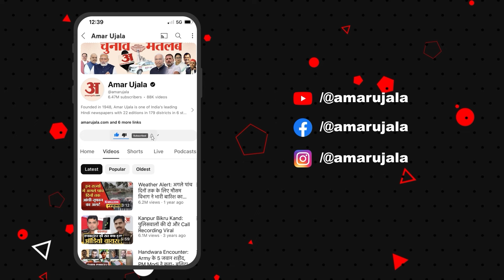Jaipur :BJP की जीत पर बोले Jitendra Kumar Gothwal, 'हार नहीं हुई है, सरकार बनाई है' | Amar Ujala